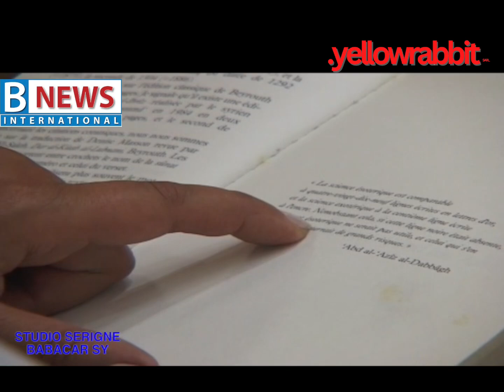October 4, 2024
“KITAB AL BRIZ”  ou “PAROLES D’OR”, le livre fort tiré de la transcription des paroles du Saint Marocain SHAYKH  AL DABBÂGH, (à lire avec beaucoup d’attention) est le sujet de ma conversation sur le plateau de l’émission “STUDIO SERIGNE BABACAR SY” avec l’universitaire marocaine Zakia Zouanat qui en a fait la traduction. Le livre a été lu et étudié par Seydi Hadji Malick Sy RTA qui aurait dans une circonstance de révélation purement divine, décidé de donner le nom du Saint homme à son enfant, notre vénéré guide Serigne Abdou Aziz Sy RTA.